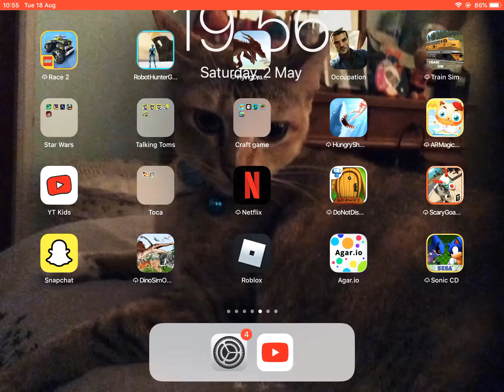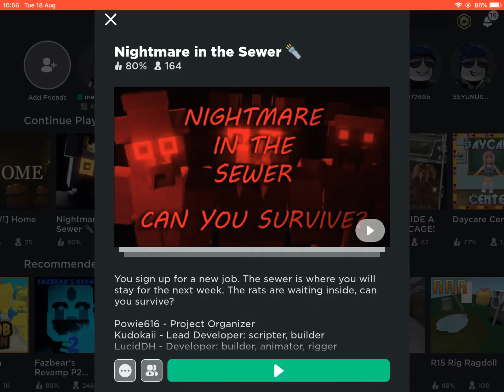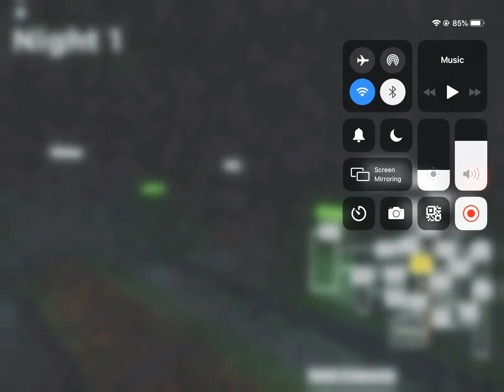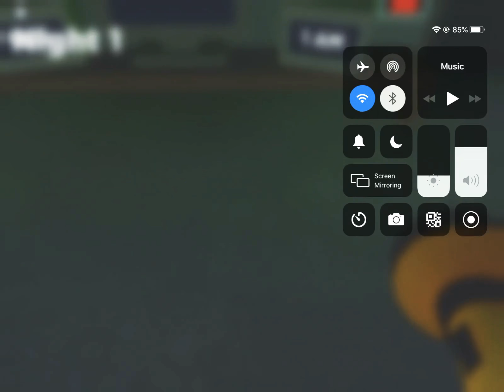Night one call